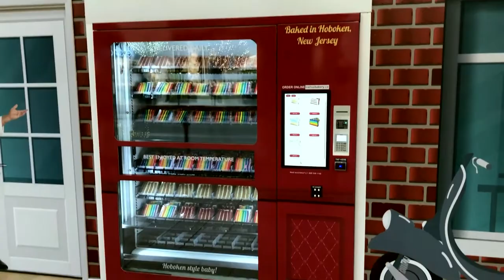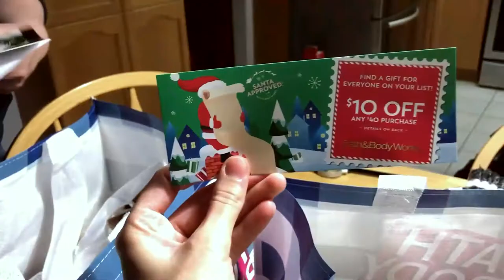CANDLES ON CANDLES ON CANDLES | VLOGMAS 2020 DAY 4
The one where Jimmy rates the 1000 candles I bought because I have no self-control.